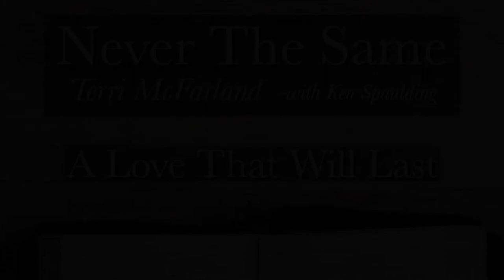A Love That Will Last - Terri McFarland & Ken Spaulding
Therefore a man shall leave his father and mother and hold fast to his wife, and the two shall become one flesh.  Ephesians 5:31